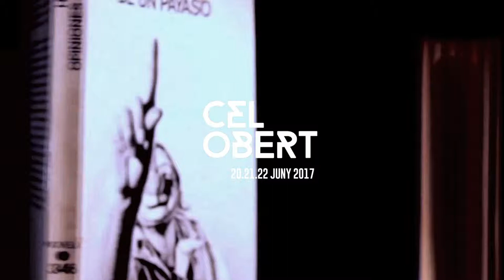Serkin Live - Celobert Festival 2016 (Auditorium)